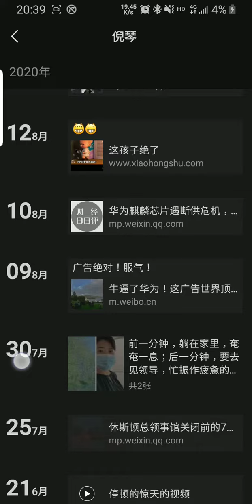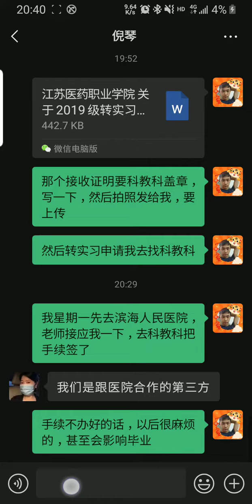跟医院合作的第三方